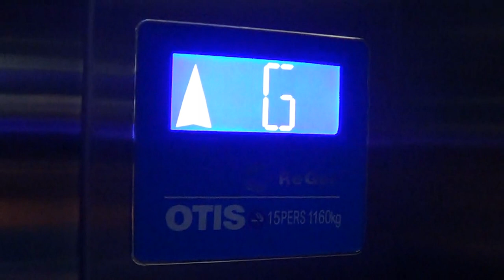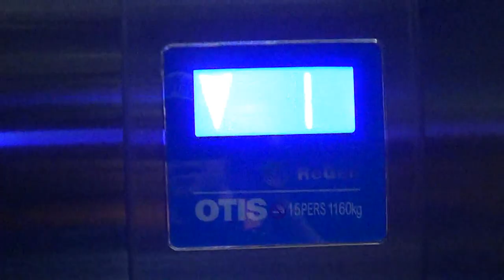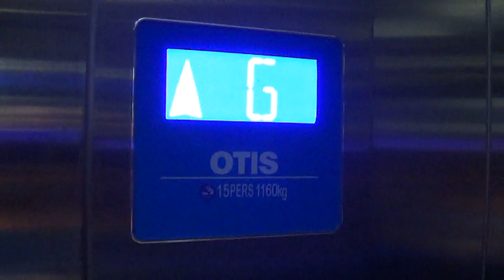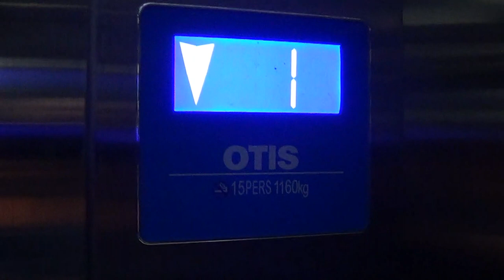New OTIS Gen 2/ReGen drive MRL Traction lift | Wellington CBD